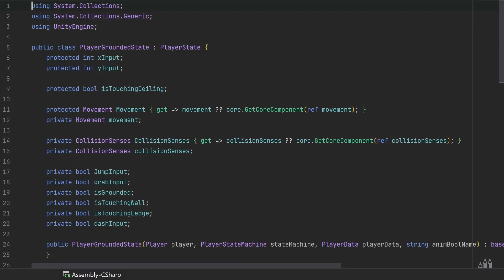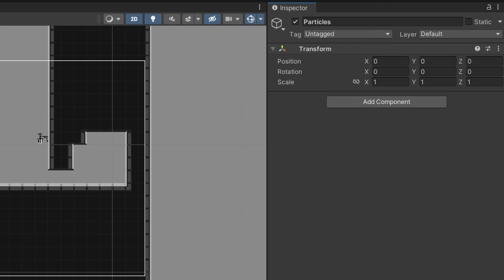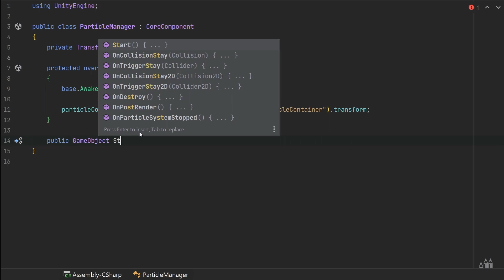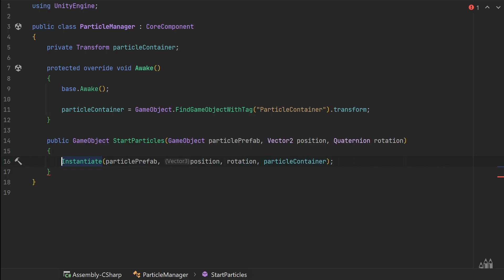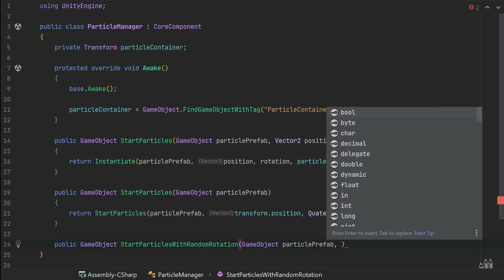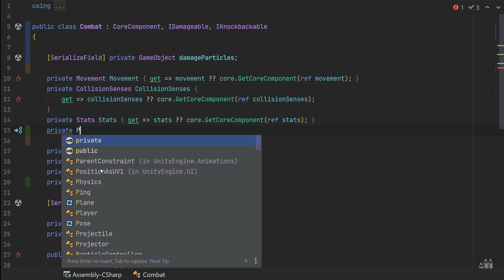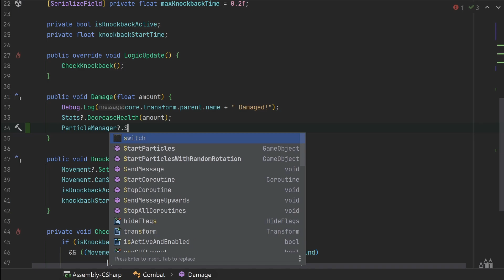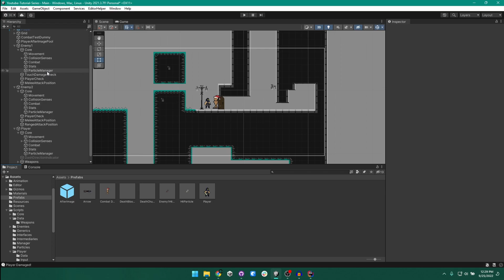The Particle Manager Core Component - 2D Platformer Player Controller - Part 36A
IMPORTANT:
Please note that I have updated the project to Unity 2021. Make sure you back up your own project before doing the same.

The Bardent Asset Pack!

In this episode we take a look at spawning particles when our player or enemies get damaged.

00:00 - Intro
00:18 - Bug Fix
02:02 - Creating The Particle Manager
11:00 - Using The Particle Manager
14:11 - Setup In Unity
15:40 - Testing it out
16:43 - Outro